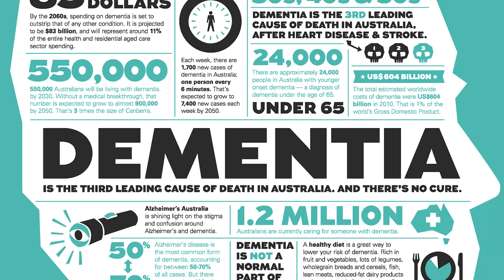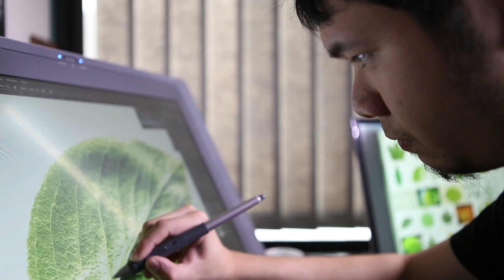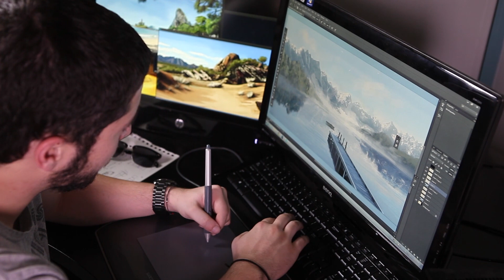The Forest Project - A crowdfunding campaign for a fun video game for people living with dementia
More information:- Opaque Multimedia and Alzheimer's Australia Vic today (Mon 17 March 2014) announced the launch of a Pozible crowd funding campaign to support the development of The Forest Project - a video game application designed to improve the quality of life of people living with dementia through the use of Epic Games' Unreal Engine 4 technology.

The announcement was made internationally at the annual Game Developers Conference in San Francisco. The campaign aims to raise US$82,000 (AU$90,000).

"Unreal Engine 4 is a next-generation video game technology. This is the same technology behind some of the most visually impressive video games of recent years," said Norman Wang, Opaque Multimedia director.

Mr Wang said that by supporting this initiative, backers will be helping to break new ground in the use of virtual sensory therapy for people with dementia.

"We are calling on the global gaming community to get behind The Forest Project to demonstrate that video games can add immeasurable value to healthcare.

"With the community's support we can greatly increase the fidelity, the types of environment, experiences and will strengthen the emotional connection -- ultimately making a difference to the lives of people living with dementia," Mr Wang said.

The Forest Project also uses Microsoft's Kinect 2 technology which, using smart TVs, aims to turn a living room or a lounge in a care centre into an enchanted space that both stimulates the senses and engages through interactivity. Currently in development, The Forest Project is targeted to be released on multiple platforms in early 2015.

The Forest Project will record a number of technological firsts:
• one of the first serious game titles to use Unreal Engine 4 for dementia care and the first application of its kind in Australia
• one of the first attempts to support the care of people with dementia using game technology as well as supporting sensory therapy applications
• and one of the first to be tailored specifically to the needs of people living with dementia and their carers

The virtual environment is being designed from the ground up specifically for people with dementia. The Forest Project will provide a beautiful, calming and highly interactive experience.
"Imagine being able to take a person with dementia out of their everyday experience and into a virtual environment through which they will experience awe, wonder, giggles, amazement and joy. Using video game technology we can do this," said Maree McCabe, CEO, Alzheimer's Australia Vic.

Ms McCabe said Alzheimer's Australia Vic is constantly looking out for the game changers -- the innovations that will make a difference to the quality of life for people living with dementia.

"This first interactive virtual experience we are creating is a forest. The, possibilities to create, others are boundless such as a beach or even a seasonal Christmas themed scenario."

"Imagine if we could make this technology available for smart TVs in aged care and private homes across the globe, for everybody to enjoy.

Together we can, and in so doing, make a real difference and bring some fun back into the lives of people living with dementia," said Ms McCabe.

Dementia is the third leading cause of death in Australia and there is no cure. In Australia alone there are more than 330,000 people living with dementia and this number will increase to around 900,000 by 2050. These figures are mirrored around the world, meaning that statistically everybody will be impacted in some way by dementia during their lifetime.

-ends-

In Victoria around 78,000 people are living with dementia.
Alzheimer's Australia Vic is the charity representing people with dementia in Victoria. As the peak body, we provide specialised dementia information, education and support services.

Call our National Dementia Helpline on 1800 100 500

Twitter - @AlzheimersVic / Facebook -- Alzheimer's Australia Vic

Opaque Multimedia is a Melbourne-based digital design studio specialising in the application of video game technologies in novel domains.

Available for interview:
Maree McCabe, CEO, Alzheimer's Australia Vic;
Dr Tanya Petrovich, Business Development Manager, Alzheimer's Australia Vic;
Norman Wang, Liam McGuire, James Bonner, Opaque Multimedia Directors